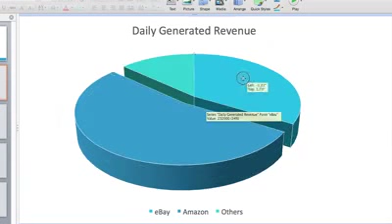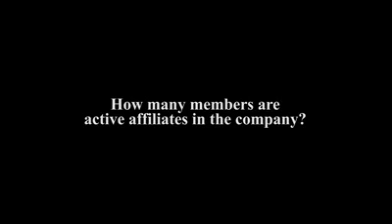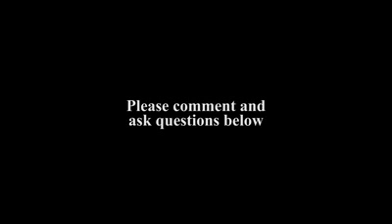INFINii Launch - INFINii Opportunity - Review and Progress Report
Listen to INFINii CEO Hitesh Juneja discuss the INFINii Opportunity and the company progress and statistics. These numbers are unheard of in the MLM industry.